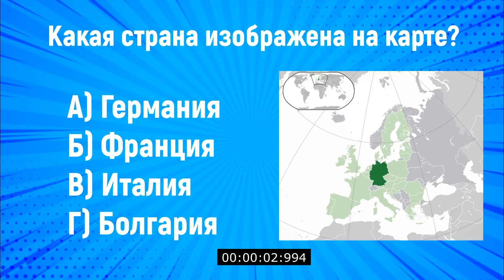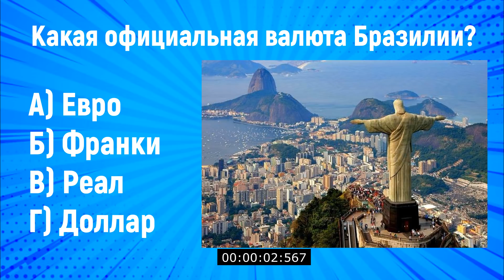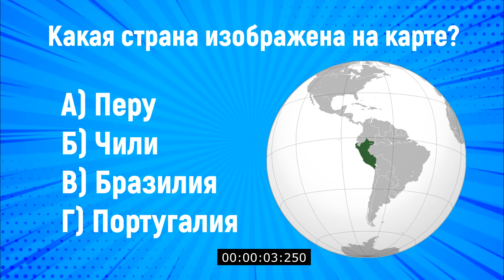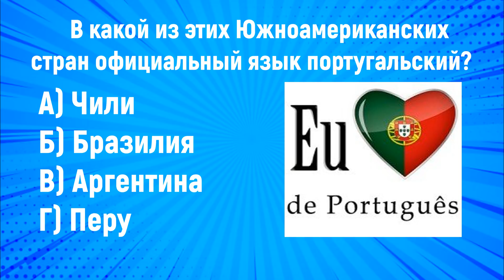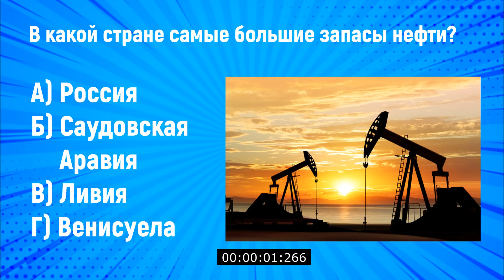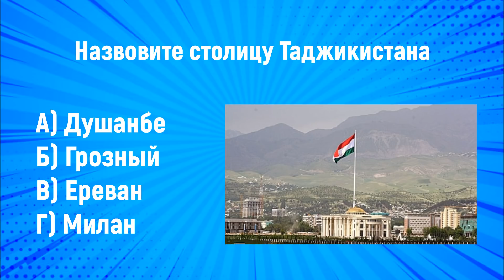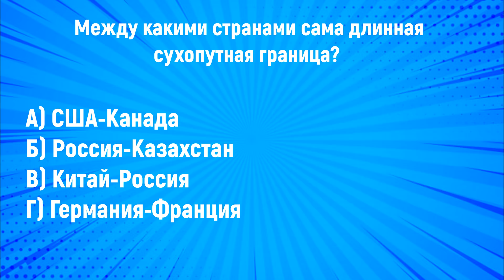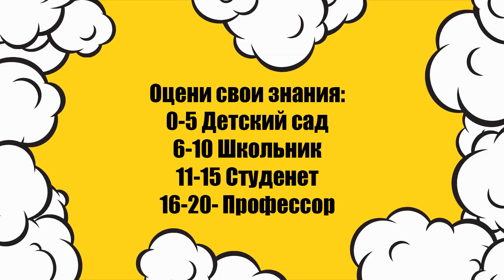ТЕСТ по географии / ИНТЕРЕСНАЯ ГЕОГРАФИЯ / Botanya #3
Всем привет!
Это новый тест по географии)
И это не просто тест, это видео поможет тебе узнать свой уровень знаний в данном предмете, а если ты чего-то не знал, то ты об этом обязательно узнаешь!

В этом видео есть 3 категории вопросов:
1. Общая география
2. Правда или ложь
3. Блиц

Мне будет очень приятно, если ты подпишешься на мой канал,  а так же оценишь мое видео лайком или комментарием)

А так же моежешь писать свои пожелания или замечание )